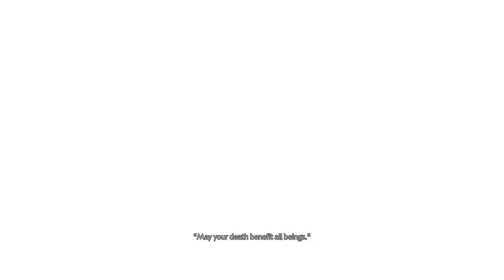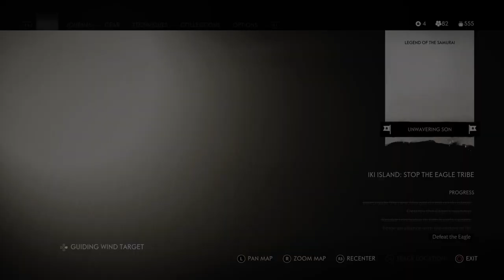GHOST OF TSUSHIMA (IKI ISLAND DLC) Part 6 “The Lightning In The Storm”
Check Description From Part 1. Enjoy

Missions :
“The Lightning In The Storm”
“The Ghost Of IKI Island”